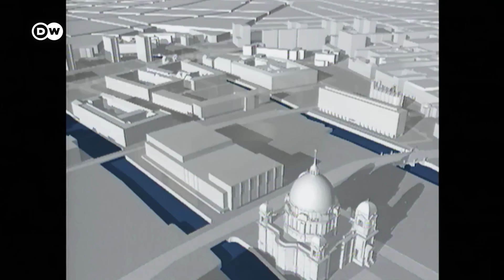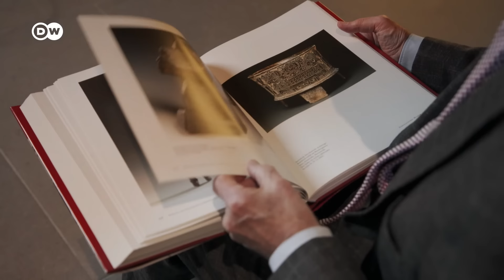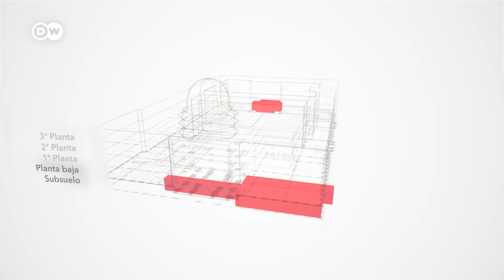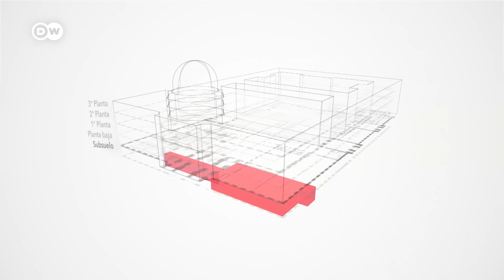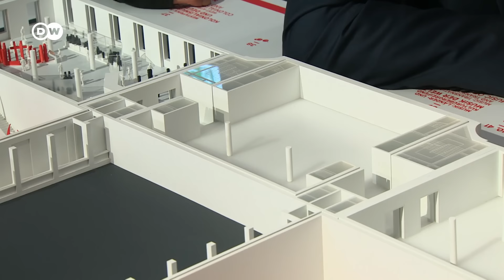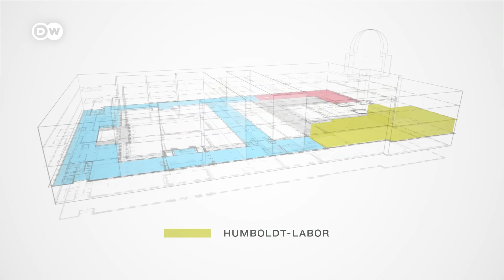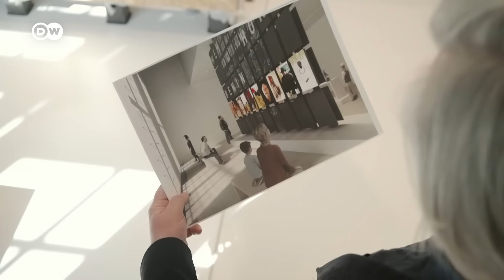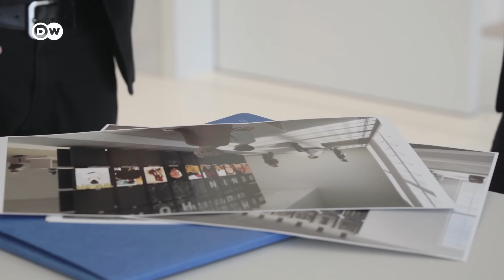¿Un palacio para Berlín y para el mundo? | DW Documental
El Foro Humboldt, en el Palacio Real de Berlín, está terminado y con él concluye una historia muy alemana. Este proyecto a gran escala siempre fue controvertido. ¿Por qué construir un nuevo palacio donde residía el emperador y la RDA construyó el Palacio de la República?

El Foro Humboldt, en el Palacio Real de Berlín, es el proyecto cultural más esperado y discutido de los últimos años en Alemania. ¿Por qué se demolió el Palacio de la República, sede de la Cámara Popular de la Alemania Oriental, RDA, para reconstruir un palacio que también recuerda a las fantasías imperiales de hegemonía germana? ¿Cómo se pueden exhibir en este lugar colecciones procedentes de contextos coloniales? ¿Puede este lugar propiciar el diálogo entre culturas, de igual a igual, que el Foro Humboldt quiere representar? ¿Es funcional el edificio moderno tras las fachadas barrocas reconstruidas? ¿Cómo se aúnan bajo un mismo techo y el nombre de Foro Humboldt elementos tan dispares?

Al igual que la Filarmónica del Elba, en Hamburgo, el Palacio Real de Berlín es un edificio cuyo poder de seducción traspasa los límites de la capital. Sin duda atraerá a visitantes de todo el mundo. El reportaje presenta la génesis del Foro Humboldt, cuenta la historia de la reconstrucción del palacio y los debates en torno a su contenido y ofrece un anticipo de lo que les espera a los visitantes tras las relucientes fachadas barrocas.